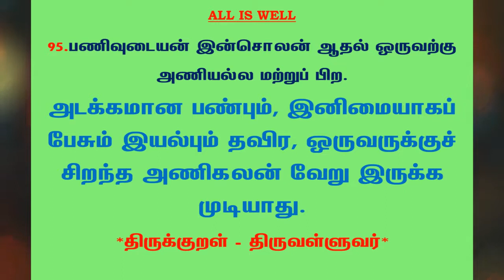#560 | தினம் ஒரு திருக்குறள் - குறள் 95 | Kural 95 - Daily One Thirukkural